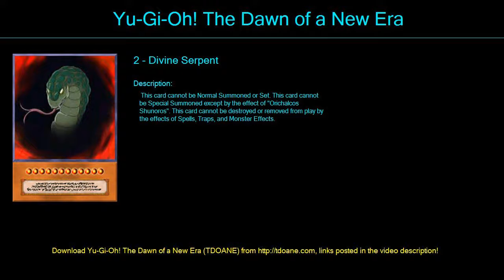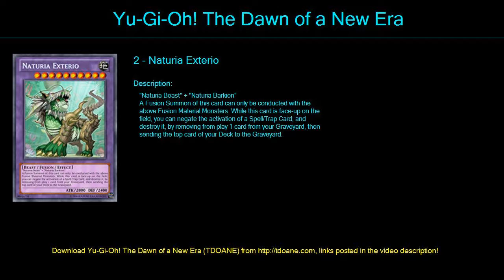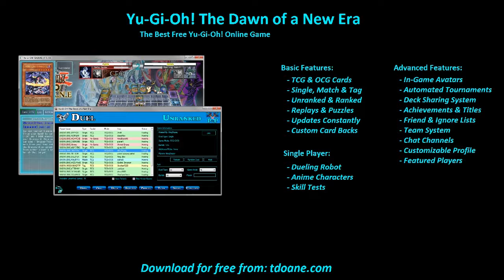Orichalcos Deck Deck Profile April 2016